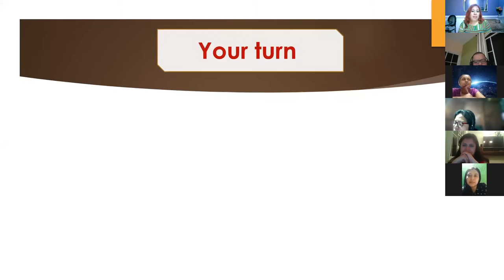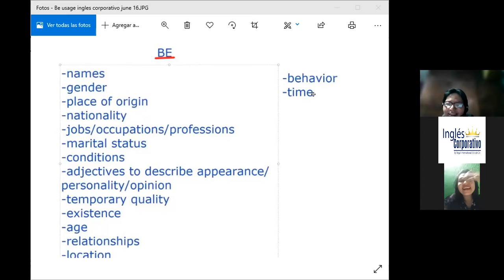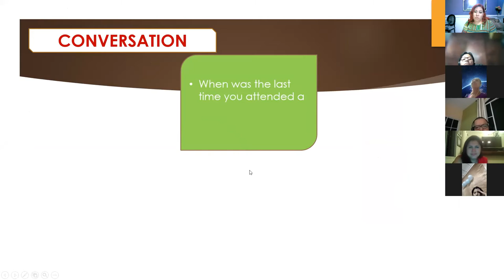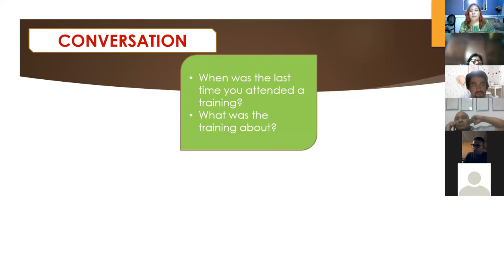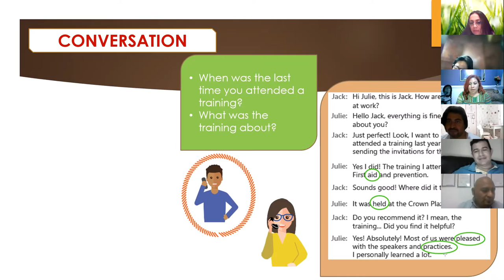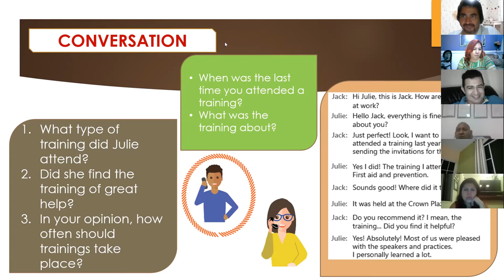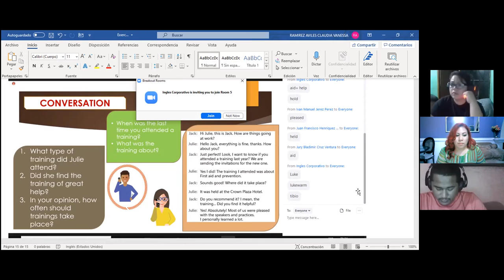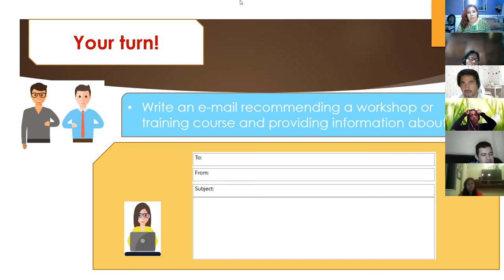Ingles Corporativo- Videoconferencia #19 How to use the verb be in thepast yes/no questions